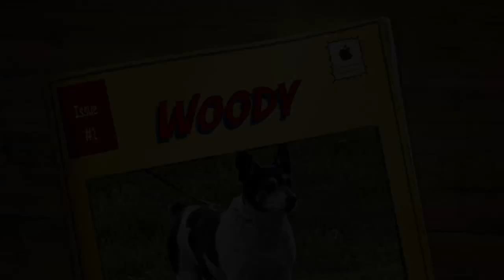Aldens Kennels ,Pet Resort, Williams Bay, Wi.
or call While your pet is on vacation at Alden's Kennels, reserve a private training lesson or a two week board and train, we can have a trainer bring them in an obedience class to learn social skills with other dogs in a safe and controlled manner. Nature Walks next to beautiful Glacial Park is depicted in the video's of your pet, and the fun play time picking out that special toy for play time at your favorite vacation spot. Why leave your pets at home with the sitter, when you can give them the vacation they deserve at Alden's Kennels Pet Resort that services Williams Bay, Wi. Take a virtual tour of our lovely indoor outdoor accommodation on our google places page, let us plan your pets vacation with a massage or hot oil treatment, a blue berry facial. Stress free boarding is our goal with with essential oils, many contacts for holistic treatments at our local veterinary specialist from chiropractic to acupuncture and laser treatments for pain. Maybe you will want our fitness program, and workout on the treadmill, or a field trip to fun place for a lesson in dock diving or swimming, a group play day at a local day care center or a one on one play time in our six thousand square foot training hall. Alden's Kennels can arrange private obedience or agility lessons or a group class while your pet is on vacation. From our place to yours, it will be on you tube and Facebook twitter and pinterest with Alden's Kennels social medias the next best thing to home.